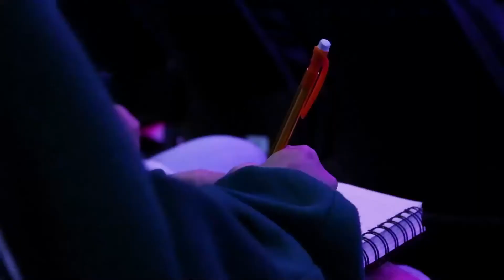Desteened Nation - March 12, 2021 EP 155